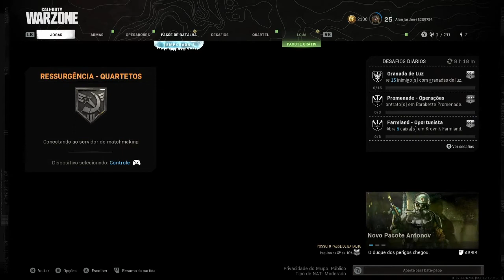Call Of Duty Warzone EM BUSCA DA VITORIA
Olá tudo bem? Meu Nome é Alan Jarden Meu nickname no Call of duty warzone Alan Jarden#8289734
 Eu Estou postando vídeo diariamente posto Black Ops ll Warzone, e muitos outros jogos.
E  jogos da game pass Etc.

Estou no Instagram como @gulan.g.gulan. Instale o aplicativo para seguir minhas fotos e vídeos.

Gamertag na Xbox live: Alan Jarden